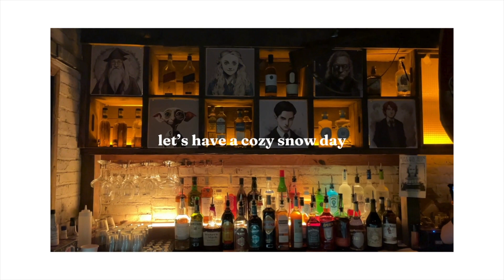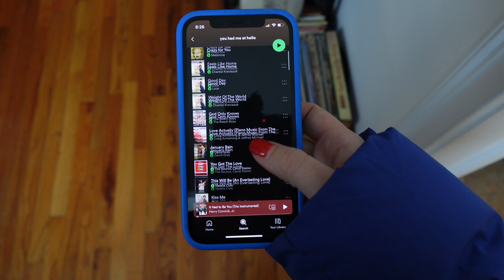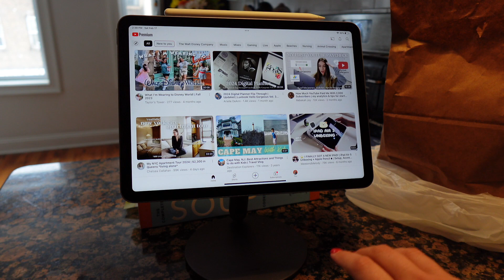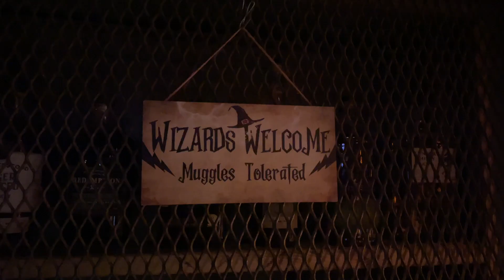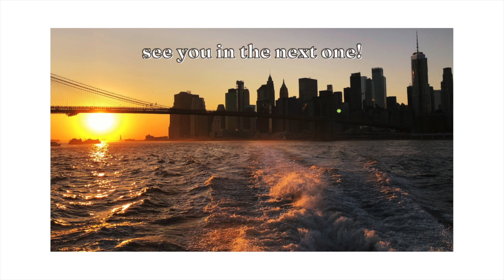Living in Jersey City | VLOG 🌨🧸☕️ snow day, morning walk, harry potter pop-up bar & more!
it's a snow day!!! let's go for an early morning walk around jersey city and watch the flurries fall. we also tried a new cafe and checked out a local harry potter pop-up bar.

Chapters
00:00 intro
2:33 morning walk in the snow
4:01 relaxing at home
10:34 harry potter bar
12:22 night routine